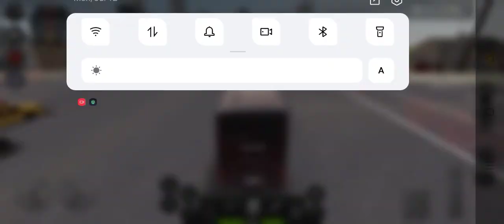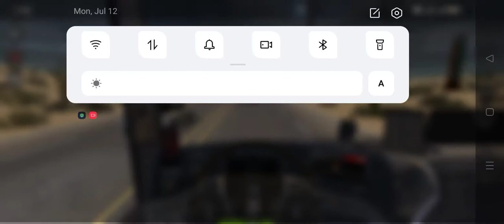bus simulator ultimate luxury bus level #1